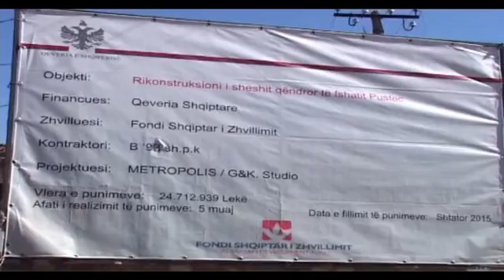Pusteci rikonstrukton qendren